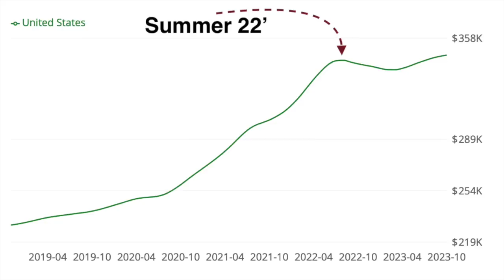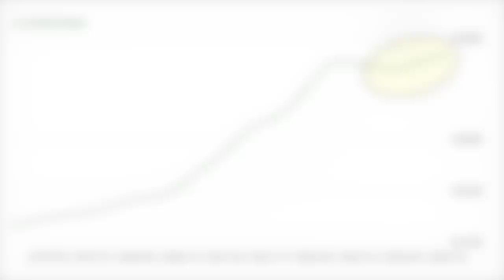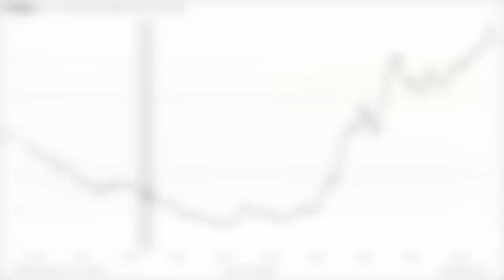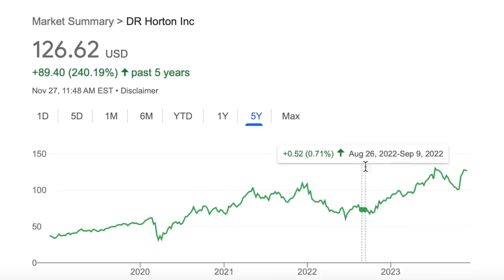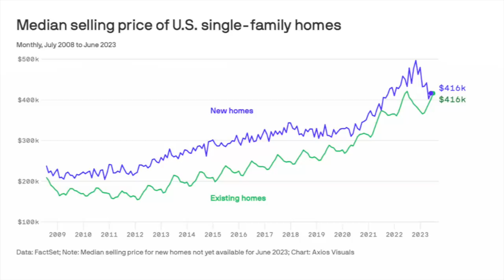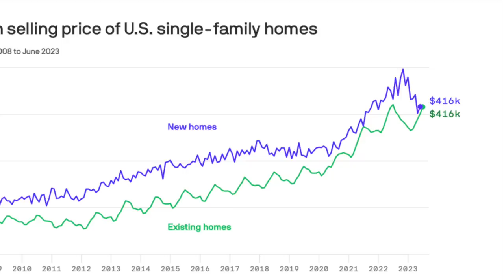The 2023 Housing Crash You Never Believed Was Real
Over the past few months, we've seen things cool off in markets across the country. And now with winter setting in, everyone's wondering - is this just a little slump or the start of something bigger? After all, we saw how quickly things turned last year. The market tanked over the winter before rebounding big in spring of 2022. This year many are questioning this magical revovery, and now concerning developments are causing panic in many areas of the country. A shocking new earnings report just dropped from America's largest homebuilder, D.R. Horton, that reveals some of these details, and it start with a rather surprising red flag.